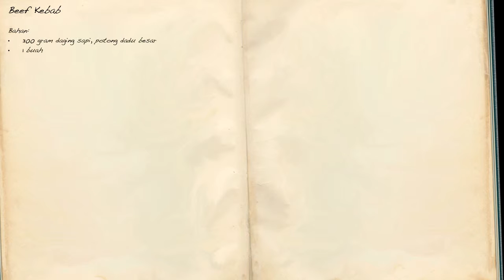Resep Beef kebab a la Selera Nusantara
Bosan dengan sajian sate biasa? Anda dapat mencoba Resep Beef Kebab yang satu ini. bumbunya sangat sederhana dan cara pembuatannya sangat mudah. Menu ini dapat menjadi inspirasi untuk menu acara spesial Anda. Dapat pula divariasikan dengan campuran sayuran lain favorit Anda.

Akreditasi foto & video:
Fotografer: Audi santoso
Videografer: Stefanus Toba Manurung
Video editor: Daniel Ferryansyah
Resep & food stylist: Tim Selera Nusantara
Piranti saji: Kedaung Home (Jl. Senopati Raya No. 71-73  Jakarta Selatan – Telp: 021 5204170 / 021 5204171).